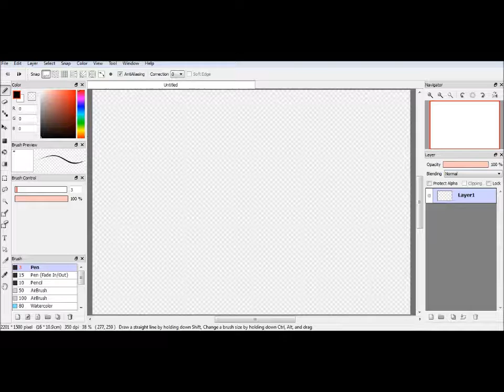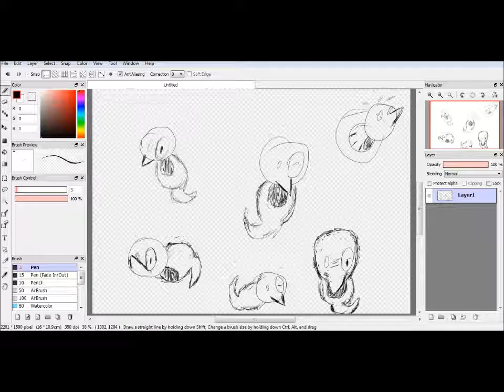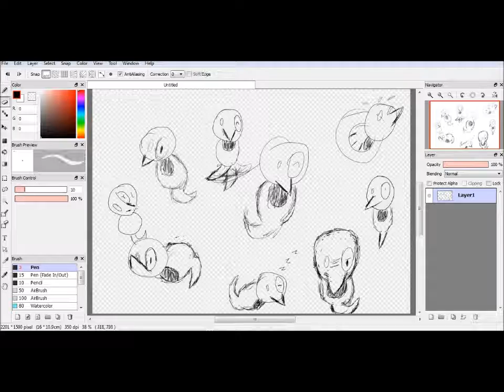new pokemon pokemon sketches Firealpaca